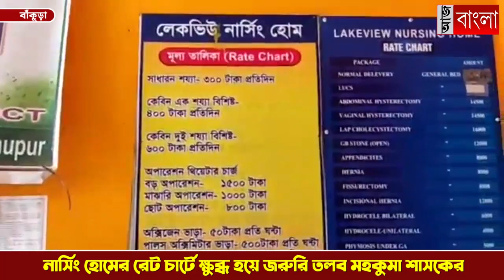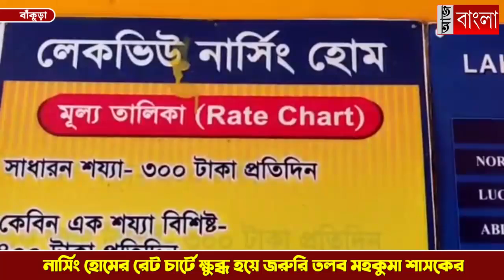নার্সিং হোমের রেট চার্ট দেখে চক্ষু চড়কগাছ মহকুমা শাসকের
নার্সিং হোমে অতিরিক্ত টাকা নেওয়ার অভিযোগ, আচকমা ভিসিট করে জরুরি তলব মহকুমা শাসকের